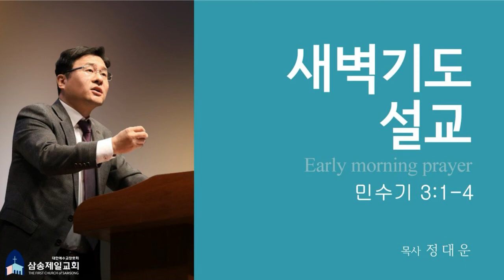[개혁주의 청교도] 레위지파에 대한 설교 (민수기 강해 07) [민3:1-4]/정대운 목사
레위지파에 대한 설교 (민수기 강해 07) [민3:1-4]
정대운 목사